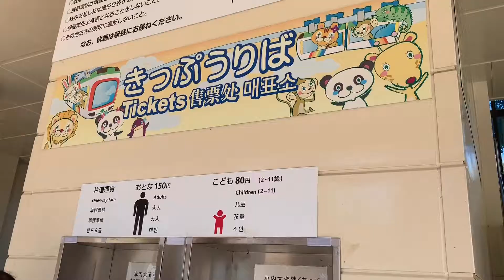平日に上野動物園のモノレールに乗ってみた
待ち時間ゼロ。
大人150円、乗車時間約1分30秒。